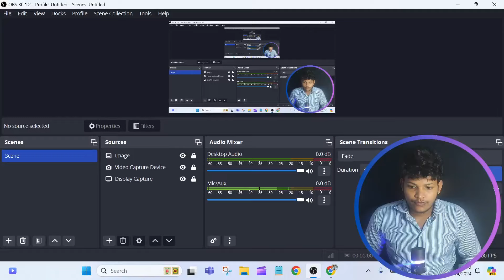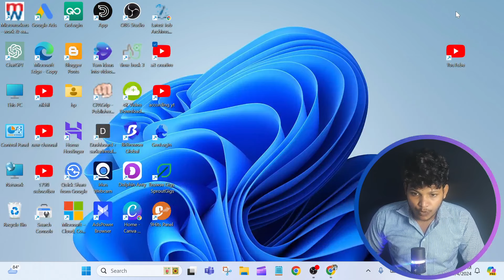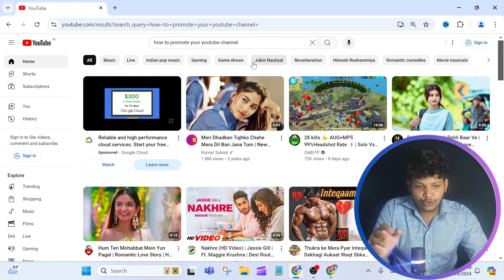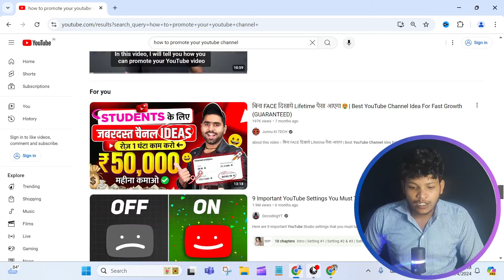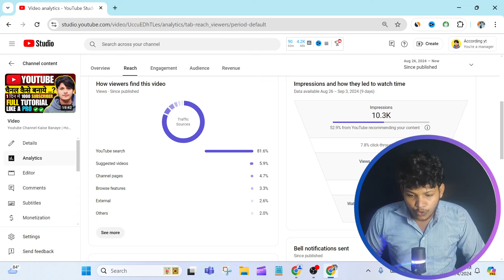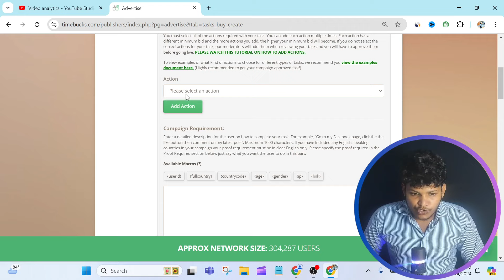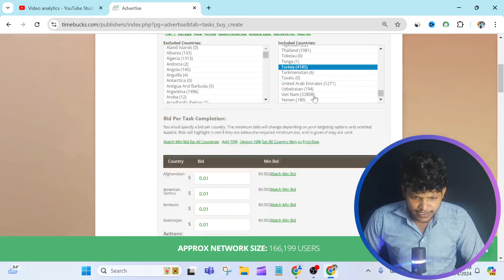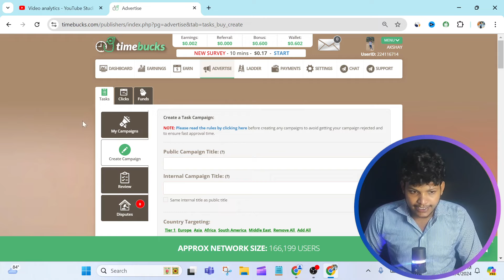Rs35 Me 1000 Views With Time Busk - Promote Youtube Video - According yt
Rs 35 Me 1000 Views With Time Busk - Promote Youtube Video - According yt